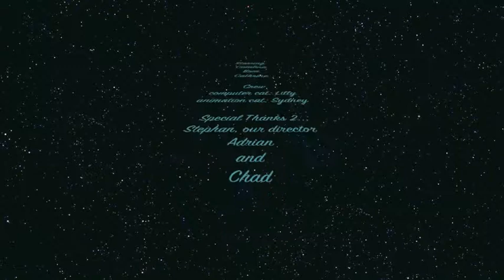Animal Disco Party FINAL MOVIE!!!.mov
Sydney's video from Camp Edmo, Edtech.